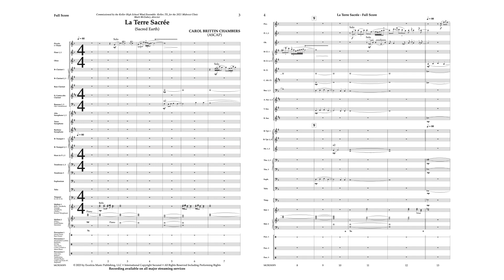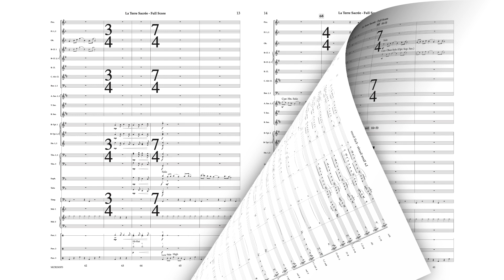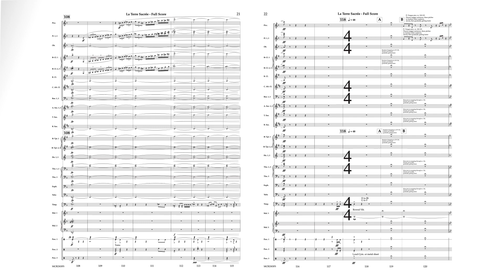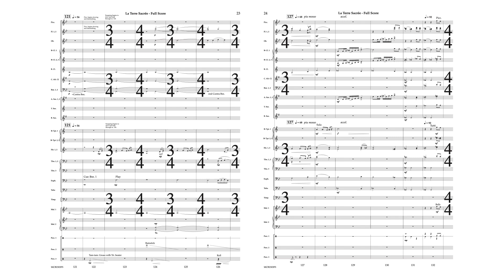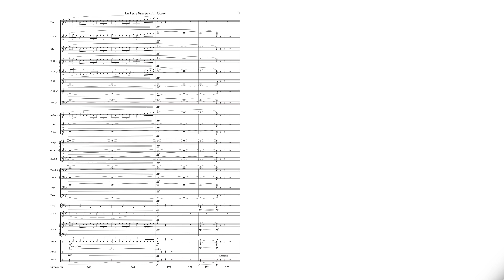La Terre Sacree - Carol Brittin Chambers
Carol Birttin Chambers has emerged as a leading writer of wind-band for both young and old and this magnificent and stalwart work for the upper level wind band is no exception. All compositional techniques are on clear display in this work that will showcase all aspects of your ensemble.